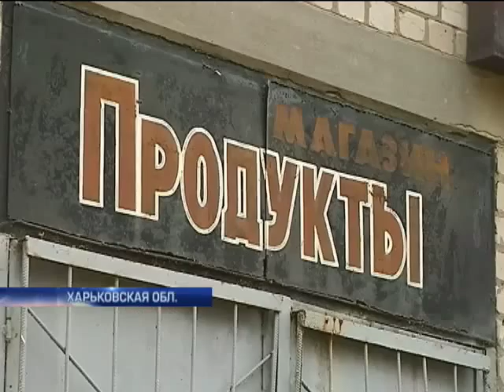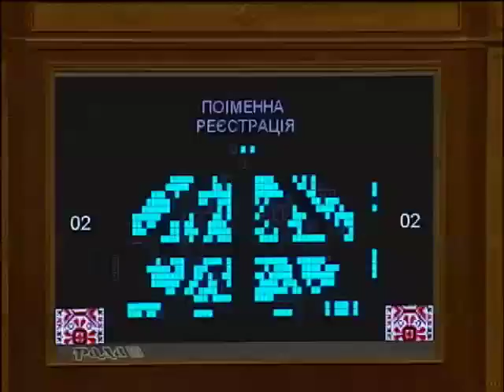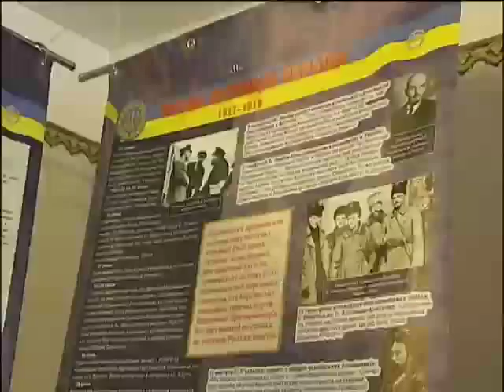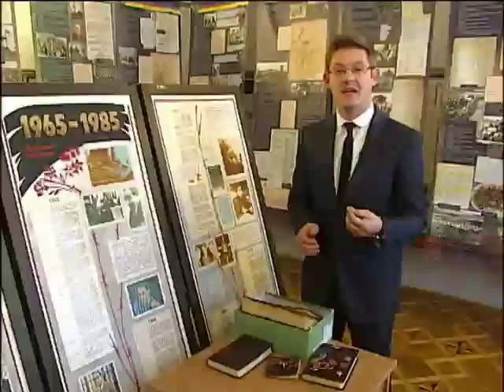Смерть Компартии: как "Астон Мартин", любовь Симоненко к Европе и ленинопад погубили КПУ